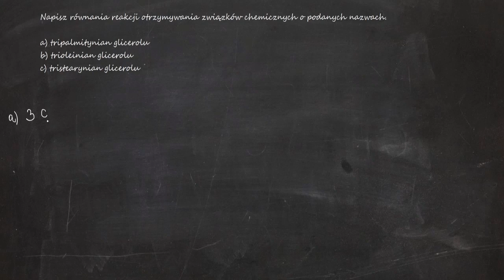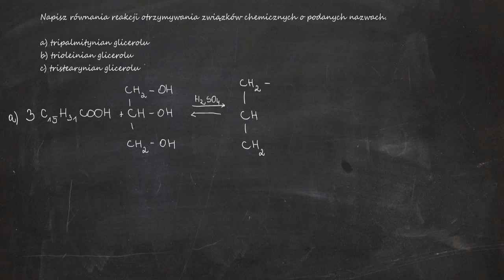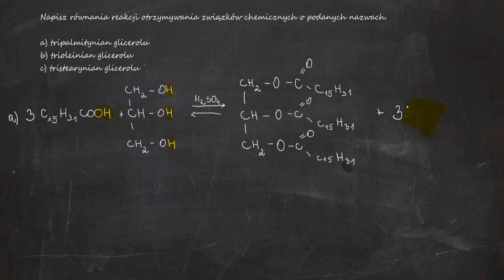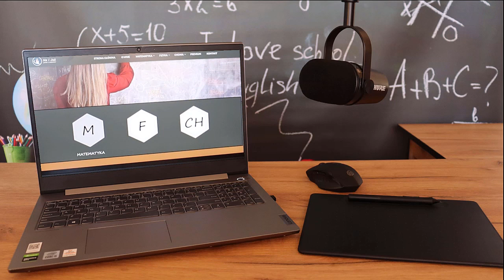Napisz równania reakcji otrzymywania związków o podanych nazwach. a) tripalmitynian glicerolu